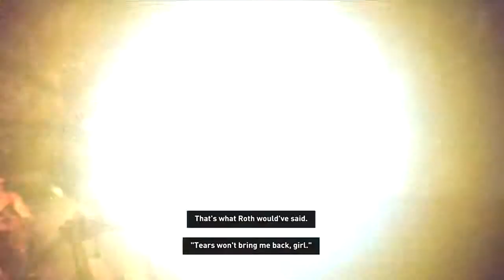Tomb Raider 2013 W/ Commentary P.32 Silent Fail Killa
We fail our stealth when everyone magically knows where I am lol..ENJOY!